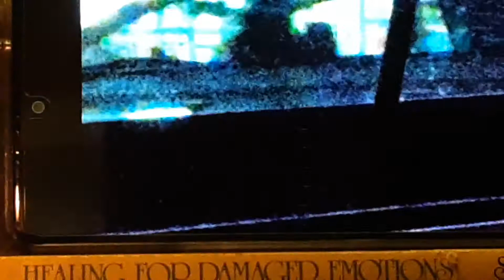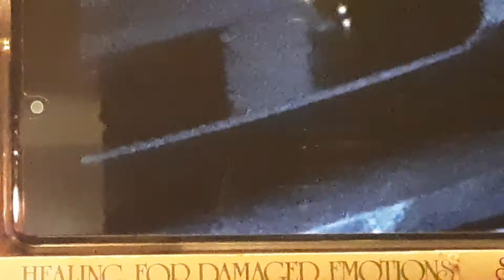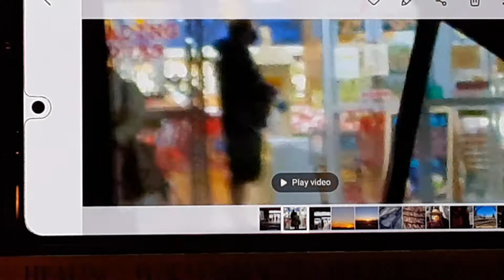Healer of Emotions (original song)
Healer of Emotions, original song, Music